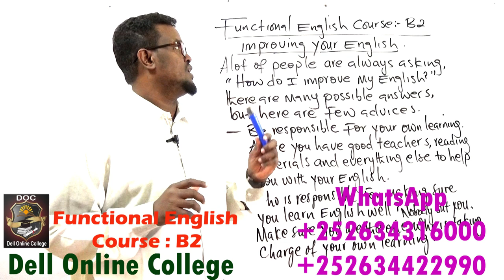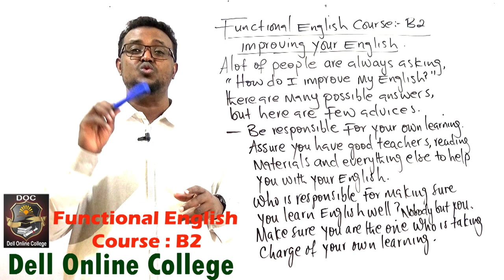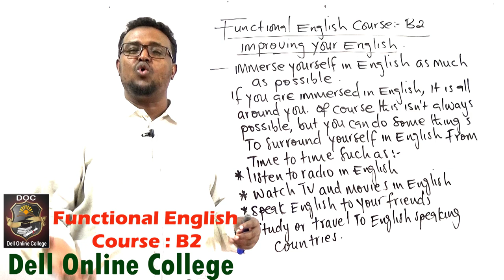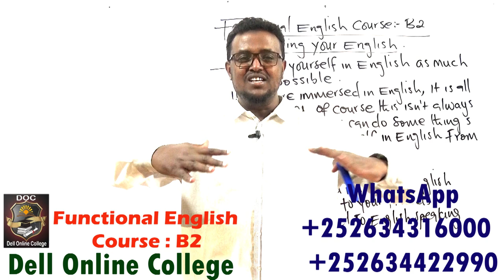Functional English Course_B2_Improving your English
Kulliyada Dell Professional College waxay qaadanaysaa bishan classes online ah oo lagu baranayo English-ta, accounting-ka iyo computer-ka